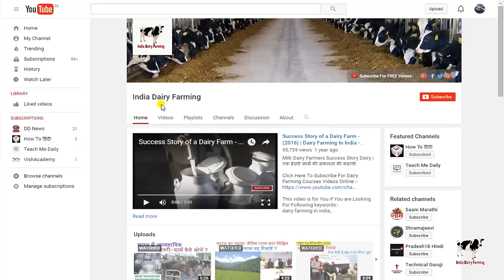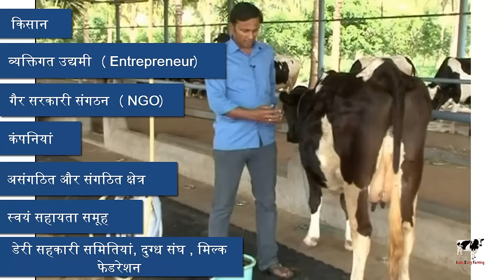NABARD Dairy Subsidy Scheme by GOI (नाबार्ड डेयरी कर्ज योजना) | For Farmers & Entrepreneurs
NABARD Dairy Laon by Governement of India for promoting dairy farming in India | भारत सरकार की नाबार्ड डेरी कर्ज योजना किसानों और उद्यमियों के लिए

How to start Your Dairy with Less Investment (2016) | कम बजट में कैसे शुरू करें अपना डेरी फार्म ?